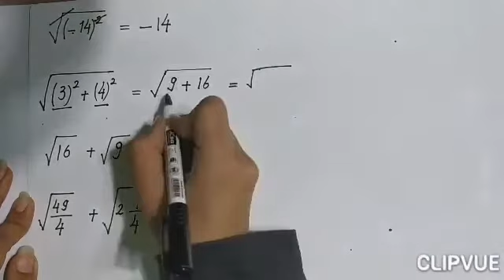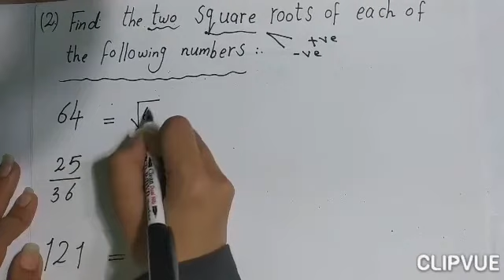اولي اعدادي لغات رياضبات الجذر التربيعي